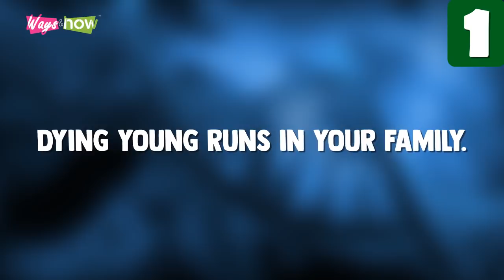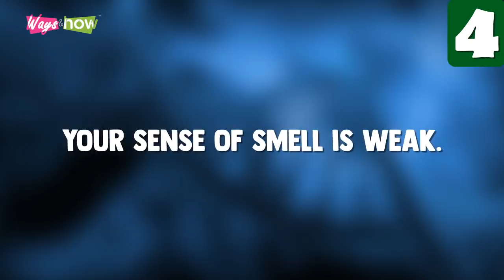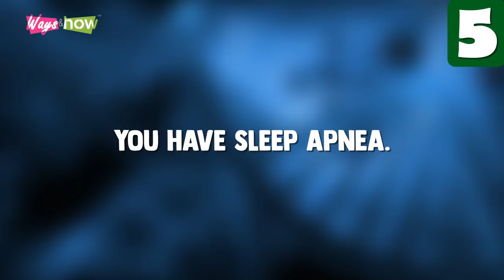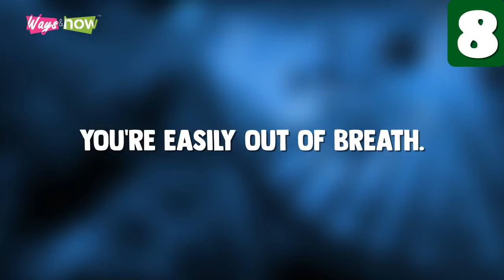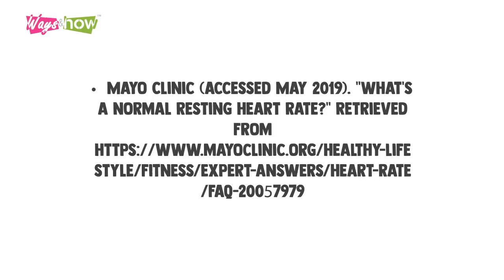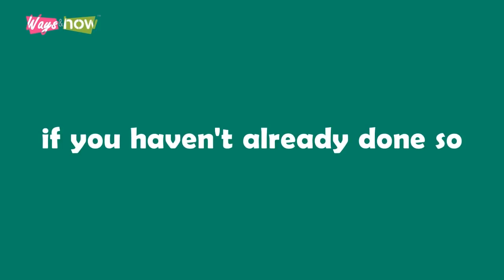10 Signs You Will Die Young - Genetics and Inheritance, Lifestyle Diseases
10 signs you will die young, genetics and inheritance, lifestyle diseases, and more. In this video, you will learn about 10 signs that could indicate that you may die young. Learn about the obvious signs you will die early. Waysandhow. signsyouwilldieyoung lifestylediseases #